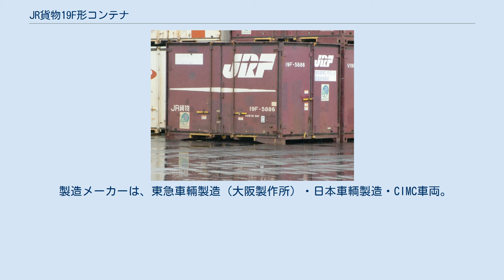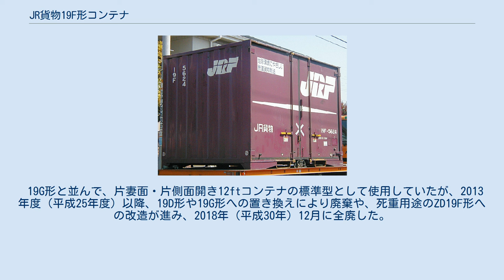JR貨物19F形コンテナ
外観上の扉のない面にはリブ（コルゲート・波板ともいう）が復活している。
 5000番台飛番付与の19F-5624 JR貨物19F形コンテナ（JRかもつ19Fがたコンテナ）は、日本貨物鉄道（JR貨物）が旧型の国鉄コンテナや18C形などのJR初期に製造されたコンテナの老朽取換用として、4,925個を配備した12ftドライコンテナである。
 19シリーズ初の片側妻扉・側扉の二方開きで、外法寸法は高さ2,500mm、幅2,450mm、長さ3,715mm、自重1.5t。
内容積は18.9m3。
最大積載量は5t。
 ただし妻面と側面に扉があるため、本形式には隅金具はない。
また外観上の扉のない面にはリブ（コルゲート・波板ともいう）が復活している。
 非扉側の妻面型式番号表記が初期は横書き、後期は縦書き2列で側面に「地球環境に優しい鉄道貨物輸送」というステッカーが付くなど形式内で細かな差異が見られる。
また、このステッカーは他形式と内容もサイズも異なり（他より一回り小さく、「地球」環境に… となっている）独特である。
 側面のリブにはメーカごとに差異がある。
 製造メーカーは、東急車輛製造（大阪製作所）・日本車輌製造・CIMC車両。
 2007年（平成19年）以降はエコレールマークのシールを順次貼り付けた。
 19G形と並んで、片妻面・片側面開き12ftコンテナの標準型として使用していたが、2013年度（平成25年度）以降、19D形や19G形への置き換えにより廃棄や、死重用途のZD19F形への改造が進み、2018年（平成30年）12月に全廃した。